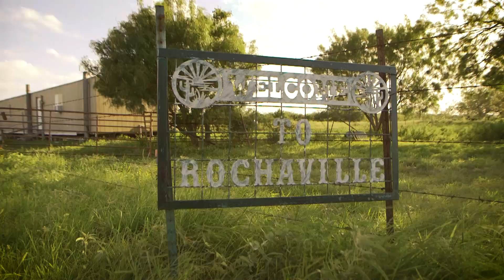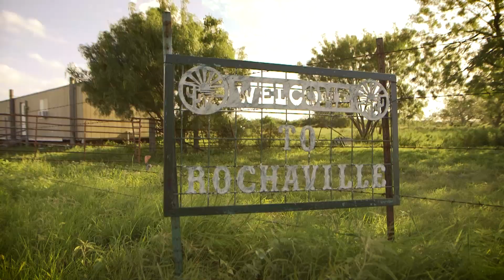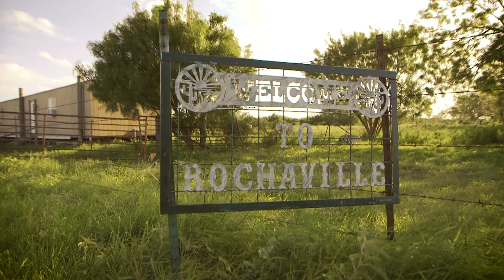Rochaville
Some stories from the Rocha's at Rochaville.